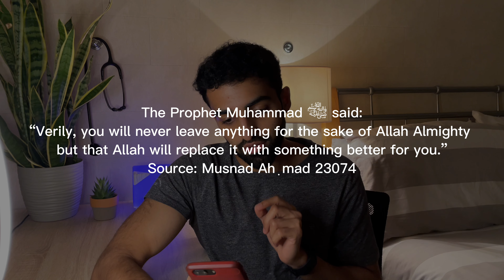Q&A: Answering your questions about Islam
100K Instagram Q&A: Questions about Islam

To make your life easier:

(00:00) Intro
(01:05) What lead you to making content about islam?
(01:40) Every person has his/her turning point in Islam, what was yours? Do you have any painful past that lead you to Allah?
(03:11) What is the reason for consistency with prayers? Were your parents strict from young age?
(04:43) How to stay away from sins/bad habits?
(06:41) Name one advantage of being a muslim?
(07:18) What is your favourite surah?
(07:57) Are you a hafiz?
(08:11) How do you know there is a god?
(09:15) What are some things your parents did to keep you close to Islam?
(10:55) How to balance deen and duniya?
(13:23) What’s your relationship like with your parents?
(14:20) Outro

Who am I:
I'm Daanish, a 3rd-year medical student & Biomedical Science graduate in the UK.

All views expressed are my own and do not represent my university or my profession.